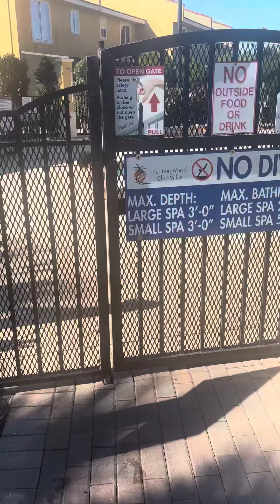Florida (Kissimmee)Resort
Small tour of resort